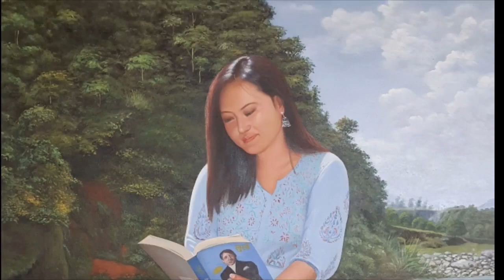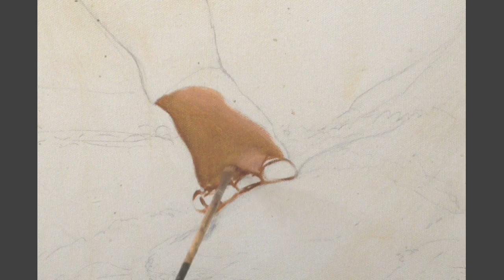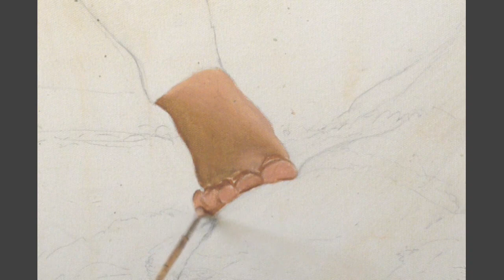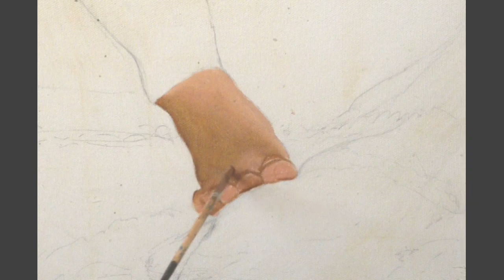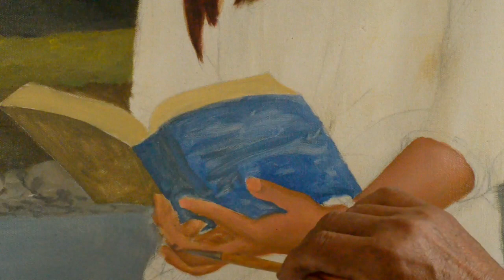Portrait painting Tutorial Video | Oil color portrait by Master Alok Gurung year 2020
This painting is life size painting made in oil color by Artist Alok Gurung from Nepal. It took like 2 week to complete this Painting. Material used oil color from Camel, ready-made Canvas

Artist: Alok Gurung
A self taught senior Portrait Artist of Nepal. Born in 1954 A.D. He have established an Art training Center since 1996 A.D. named as "Artline" and art classes are still going on.

He is an active member of
Pokhareli Yuba Sanskritik Pariewar
Nepal Kalakar Samay
CAAN(Commercial art association of Nepal)
NAFA (National Academy of Fine Art)
Cycle City Pokhara

Solo exhibition
Pokhara (2013 A.D.), Damauli (2014 A.D.)
Participate on several workshop & Group Exhibitions

Art Activities
1997 A.D. Watercolor portrait demonstration in Srijana Art Gallery, Kathmandu
1998 A.D. Watercolor portrait demonstration in Fine Art Collage, Kathmandu
1999 A.D. Watercolor & Oil color portrait demonstration in Fine Art Collage, Kathmandu
2013 A.D. Watercolor portrait demonstration in Patan Durbar Square, Oil color demonstration in Hanuman Dhoka, Kathmandu
2014 A.D. Oil color portrait demonstration in Srijana Collage of Fine Art, Kathmandu

Art Collection
President Residency (Nepal), Sri Lanka, India Hong Kong, Germany, South Korea, Japan, France, USA, Buckingham Palace, UK

This Youtube Channel is run and manage by Kiran Gurung